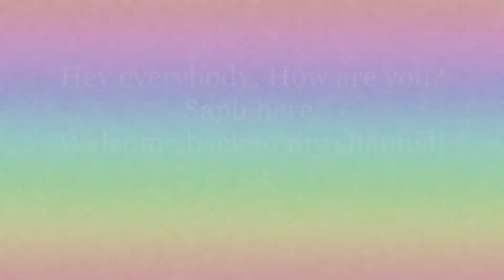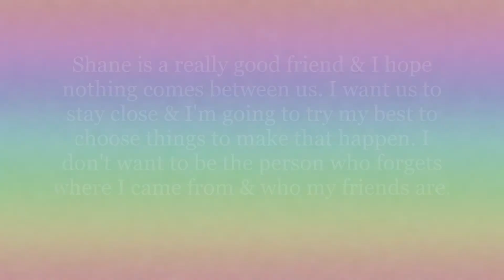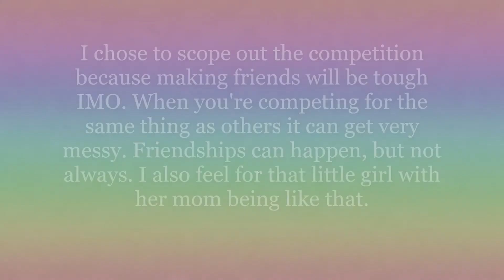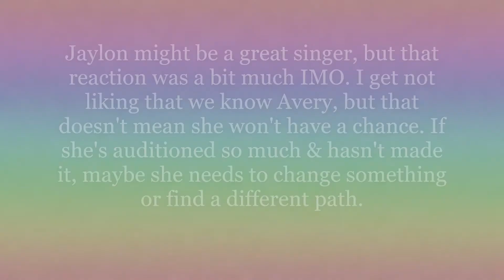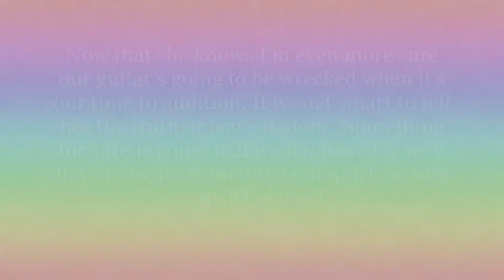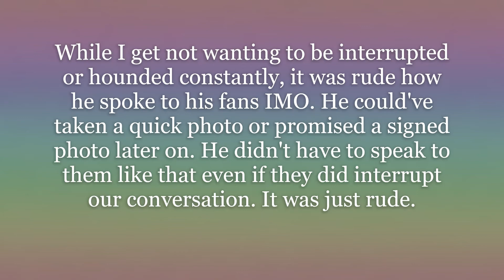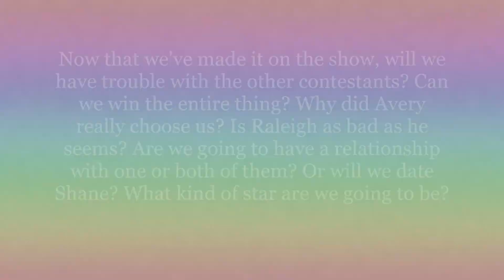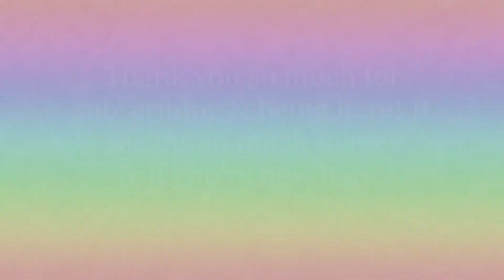(Choices) Platinum Ch.2 Headlines (Diamond Choices!)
Hey Guys! Today's video we're starting the story getting ready for the audition. Once there we meet a few people & someone takes us behind the scenes. We watch the first contestant & they're reaction to us isn't great. We meet a big name in the business & they lend us something special for our audition. The chosen contestants are revealed & we're shocked to learn there's a change in the prize. What will happen? Let's see together & discuss in the comments what we think at the end. Saph

Next chapter of Platinum coming Wednesday.

See you Friday for the fourth chapter of Chapters' Crave!